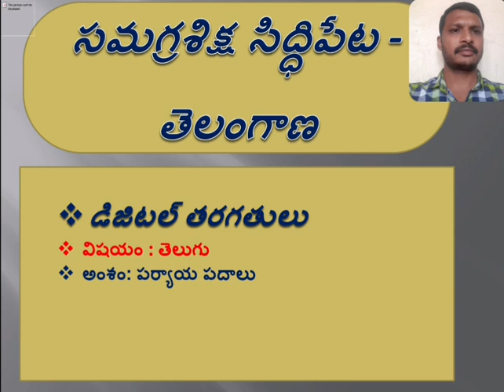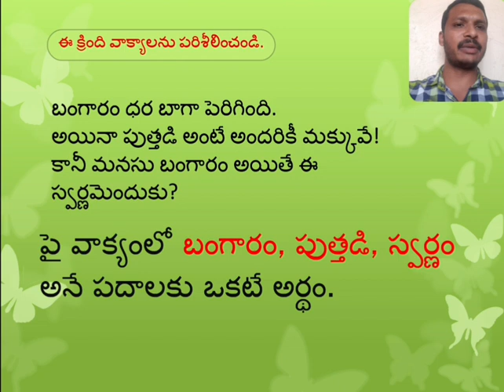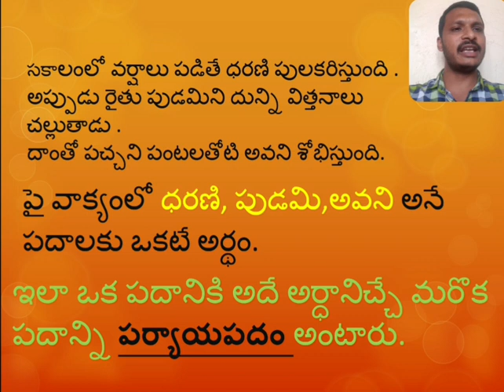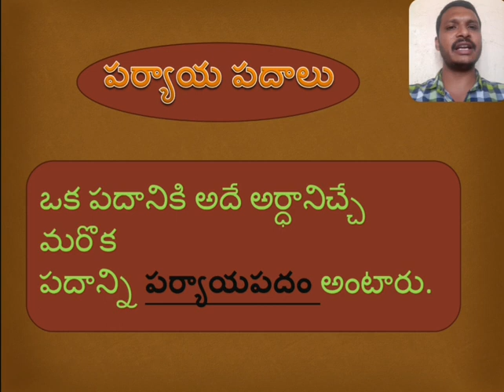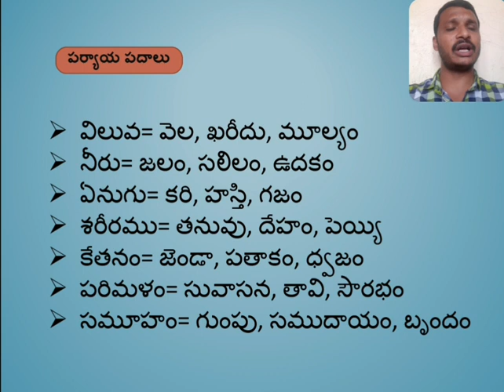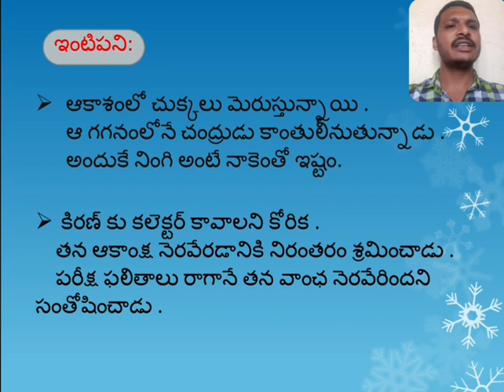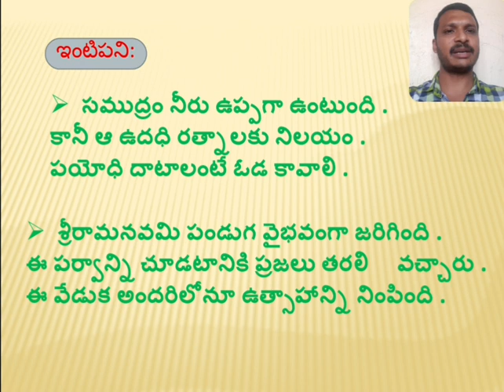DAY 7 BRIDGE COURSE LEVEL IV TELUGU పర్యాయ పదాలు